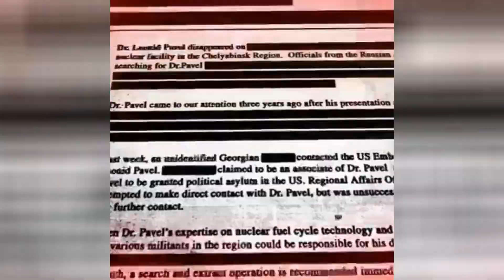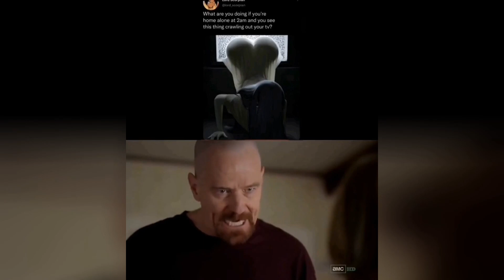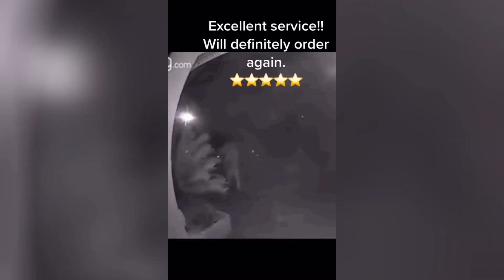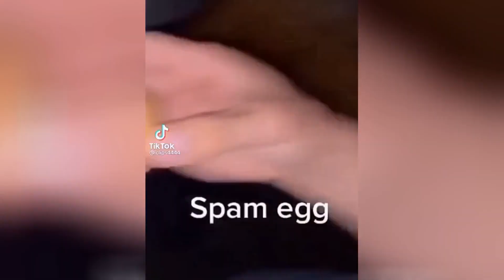memes I found while walking around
memes i found in the woods, memes that i watch cuz it feels good, memes, memes, ylyl, memes that make me laugh, ylyl, memes my moms ever found on, memes that i watch instead of mom, try not to die laughing videos, memes with the ghostly power, memes from reality, memes that suck, memes that just scream "memes!", i watch her nipples